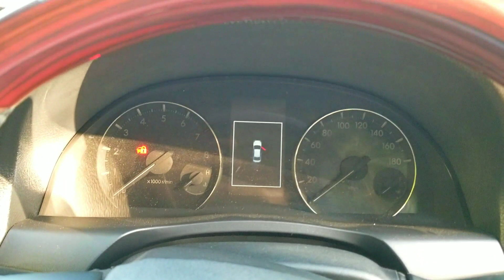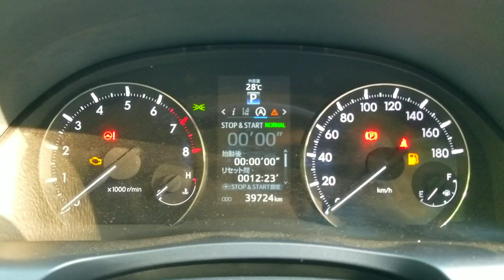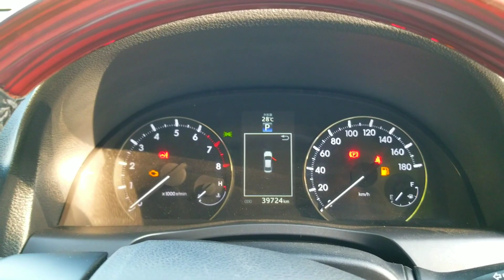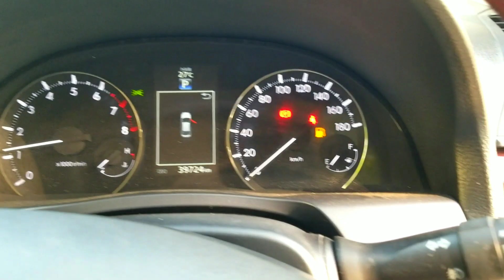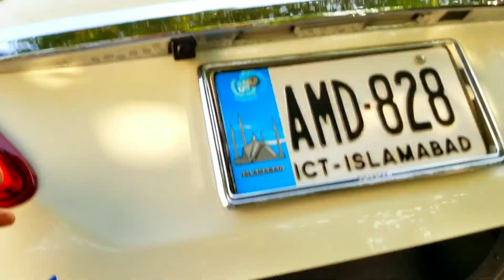Toyota Premio F 2016 Model | Detailed Review | Walk around | Price | ZainUlAbideen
Assalamoalikum friends my name is ZainUlAbideen and this video is about Toyota Premio F 2016 Model.